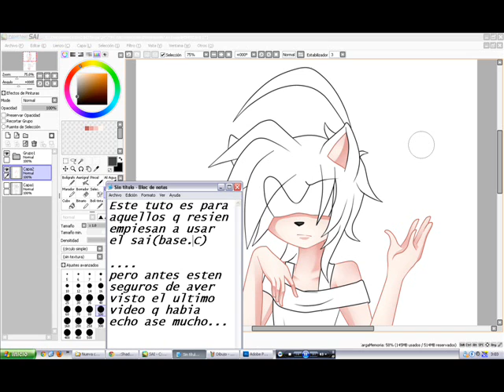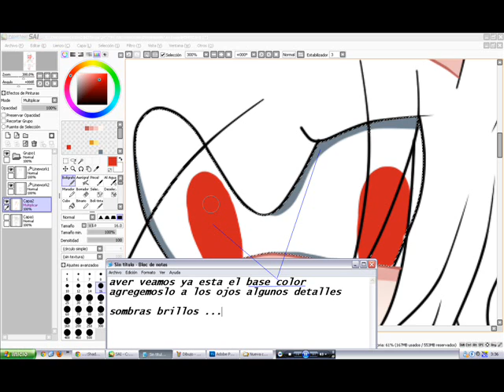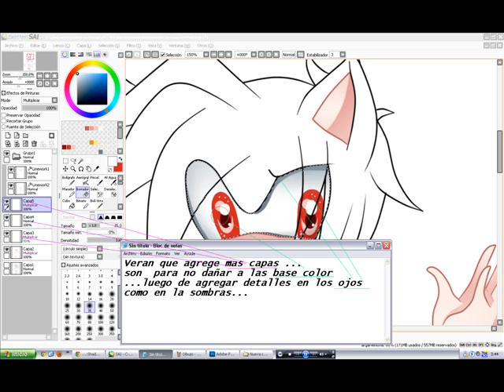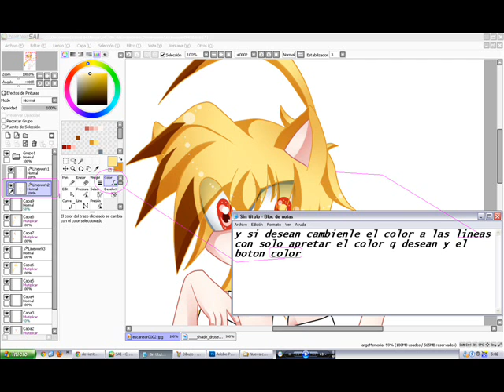Tutorial Sai Paint Tool -Pintado Basico-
Hola hola a todo re tarde estoy subiendo esto  bueno que se le ara ,   ya tengo tanto que hacer y seguro terminare este dibujo